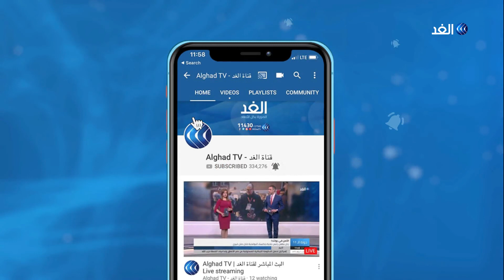كاميرا الغد ترصد أبرز الإجراءات الوقائية للمواطنين الفلسطينيين العائدين عبر معبر الكرامة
أفاد مراسل الغد ببدء عودة الفلسطينيين العالقين في الأردن إلى الأراضي الفلسطينية عبر معبر الملك حسين الكرامة بعد الاتفاق بين الأردن والسلطة الفلسطينية وإسرائيل على فتح المعبر.

وسيسمح هذا بعودة أكثر من ألفين وثلاثمئة فلسطيني عالق في الأردن إلى فلسطين ، وكانت إدارة المعابر والحدود الفلسطينية قد اعلنت أن فتح معبر الملك حسين الكرامة سيكون بدءا من اليوم وحتى الخميس، مشيرا إلى أنه لن يسمح بمغادرة المواطنين عبر المعبر إذ يقتصر فتحه على عودة المواطنين العالقين إلى الضفة الغربية فقط.

المزيد من التفاصيل يتحدث من معبر الكرامة على الحدود الفلسطينية خالد بدير مع الإعلامية سينار سعيد عبر النشرة الإخبارية